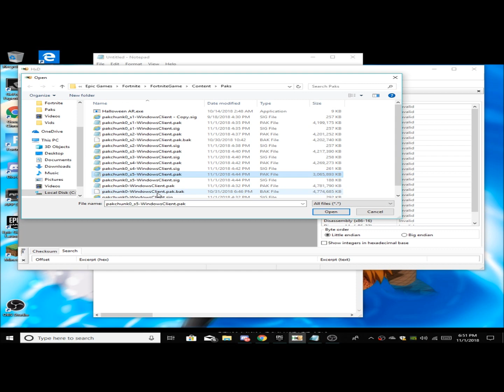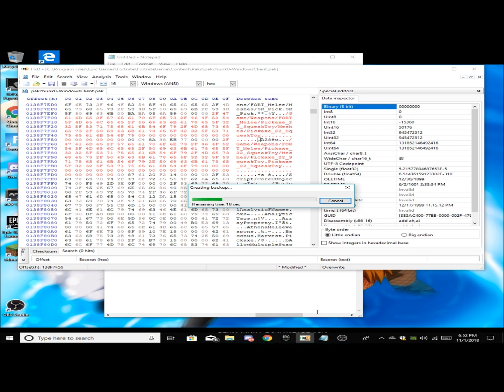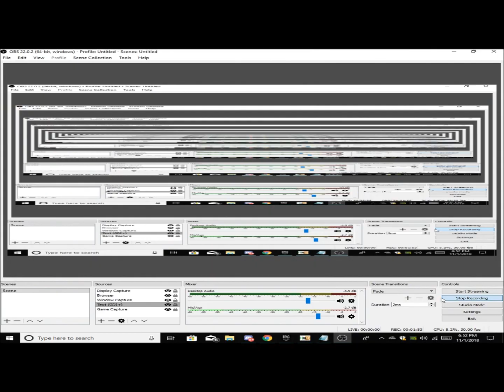HOW TO GET THE PICK SQUEAK PICKAXE IN FORTNITE FOR FREE (WORKS IN GAME)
2f 47 61 6d 65 2f 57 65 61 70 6f 6e 73 2f 46 4f 52 54 5f 4d 65 6c 65 65 2f 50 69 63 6b 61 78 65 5f 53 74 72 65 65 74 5f 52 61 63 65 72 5f 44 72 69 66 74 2f 4d 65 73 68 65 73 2f 53 4b 5f 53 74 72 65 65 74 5f 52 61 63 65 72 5f 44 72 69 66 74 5f 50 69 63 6b 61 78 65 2e 53 4b 5f 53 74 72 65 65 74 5f 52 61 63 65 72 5f 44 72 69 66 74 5f 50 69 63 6b 61 78 65

/Game/Weapons/FORT_Melee/Pickaxe_22_SqueakToy/Meshes/Pickaxe_22_SqueakToy.Pickaxe_22_SqueakToy
2f 47 61 6d 65 2f 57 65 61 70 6f 6e 73 2f 46 4f 52 54 5f 4d 65 6c 65 65 2f 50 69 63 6b 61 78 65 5f 32 32 5f 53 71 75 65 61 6b 54 6f 79 2f 4d 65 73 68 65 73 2f 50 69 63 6b 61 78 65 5f 32 32 5f 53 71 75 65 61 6b 54 6f 79 2e 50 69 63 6b 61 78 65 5f 32 32 5f 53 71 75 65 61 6b 54 6f 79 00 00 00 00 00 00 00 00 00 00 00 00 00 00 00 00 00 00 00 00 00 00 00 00

/Game/Weapons/FORT_Melee/Pickaxe_Street_Racer_Drift/Meshes/SK_Street_Racer_Drift_Pickaxe
2f 47 61 6d 65 2f 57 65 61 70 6f 6e 73 2f 46 4f 52 54 5f 4d 65 6c 65 65 2f 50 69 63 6b 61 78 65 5f 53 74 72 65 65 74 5f 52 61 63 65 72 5f 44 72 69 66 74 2f 4d 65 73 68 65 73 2f 53 4b 5f 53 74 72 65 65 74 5f 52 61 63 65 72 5f 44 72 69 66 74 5f 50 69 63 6b 61 78 65

/Game/Weapons/FORT_Melee/Pickaxe_22_SqueakToy/Meshes/Pickaxe_22_SqueakToy
2f 47 61 6d 65 2f 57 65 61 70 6f 6e 73 2f 46 4f 52 54 5f 4d 65 6c 65 65 2f 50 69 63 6b 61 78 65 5f 32 32 5f 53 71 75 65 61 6b 54 6f 79 2f 4d 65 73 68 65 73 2f 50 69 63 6b 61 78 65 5f 32 32 5f 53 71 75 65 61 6b 54 6f 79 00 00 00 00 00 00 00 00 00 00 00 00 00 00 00